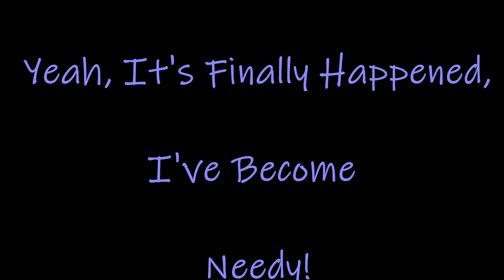Mercs 20p challenge mp4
Wow, it's hot today, 34 degrees!!

Anyway, welcome to another t20p Challenge, this week it's CapCom's Mercs. A game I was aware of, during the Spectrum and C654 era, but I never played or saw in the arcades, and to top it off, it's a direct sequel to Commando, Well, I definitely should have played it then!
Released in 1990, it adopts the same isometric view, but this time you can move the screen in any direction as long as the path allows. There are a number of differences to its predecessor, in this version you can have up to 3 players at once, you have a weapon system, which you can also power up for better damage etc and also a more effective super bomb, which in most cases, kills everything on screen.

A decent sequel but it is dam hard!